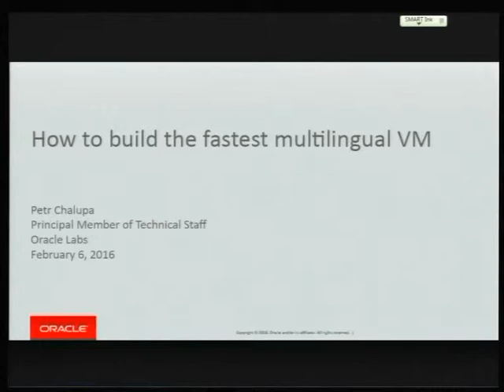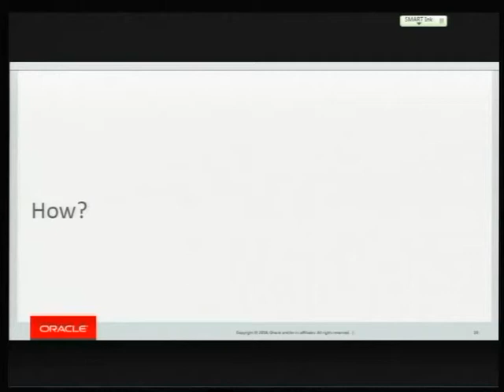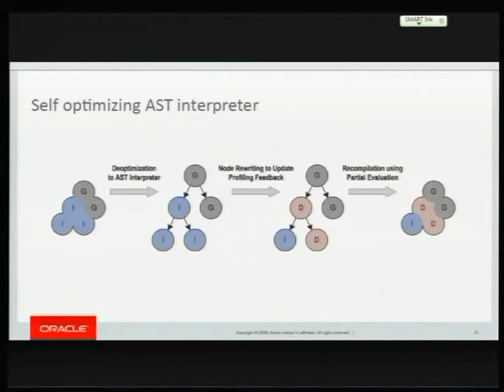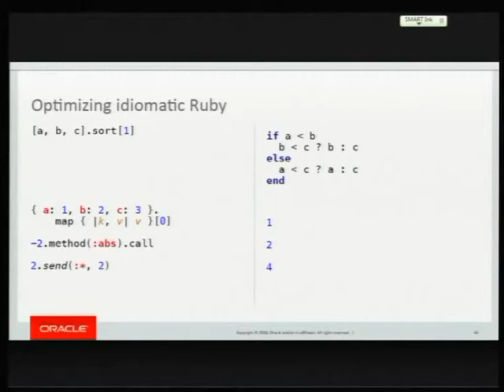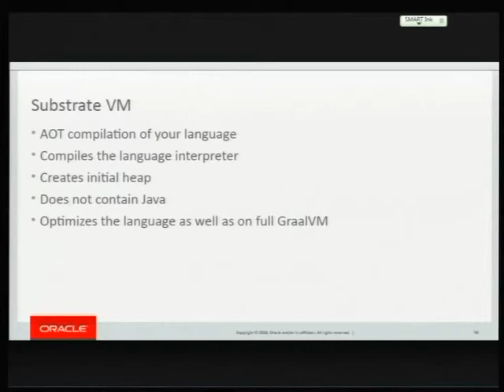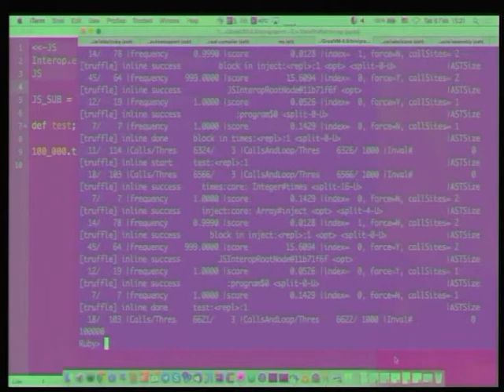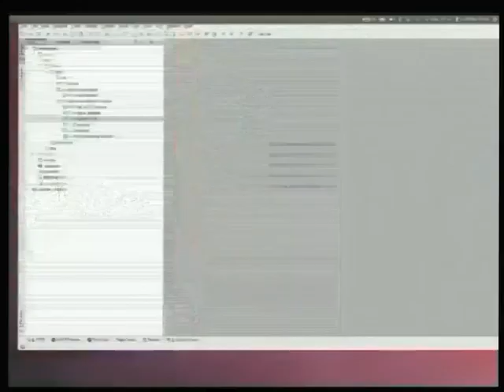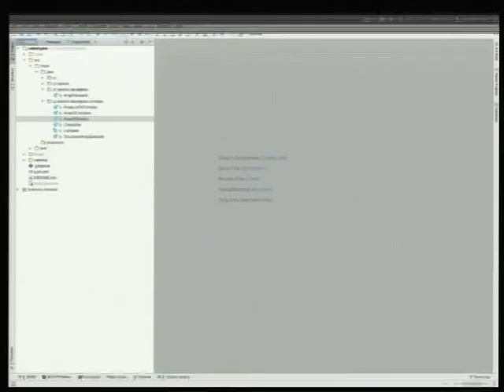How to build the fastest multilingual VM - Petr Chalupa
How would you design and write your new language to make it awesome and fast?

Let’s assume our language design is awesome and focus on how to make it fast.
The usual approach to programming language implementation is: an AST
interpreter prototype, an AST interpreter in C++, a byte-code interpreter, and
then add a JIT compiler. But this can take decades.

This presentation will show an alternative way of creating fast programming
language implementation in a single step: Truffle AST interpreters. We'll look
at the key technologies making this possible: the Graal compiler and the
Truffle framework. Graal is a modern, dynamic, clean, JIT compiler with
aggressive speculative optimizations. It's written in Java and provides APIs
which are used by Truffle, a self-optimizing AST interpreter, to generate
highly optimized machine code for many different languages.